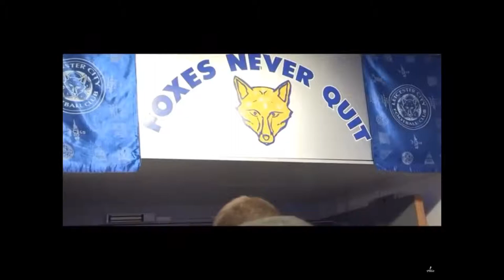mahrez freestyle skills